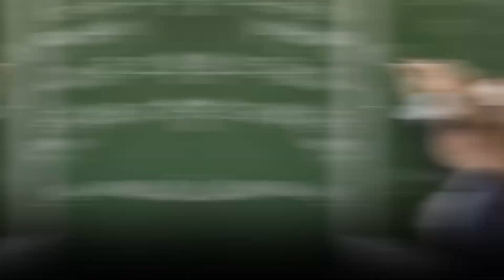ТВОЁ ПОРТФОЛИО В МЭШ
Учителя смогут пополнять раздел "Портфолио" на ресурсе "Московская электронная школа". Там можно будет отмечать участие учеников в олимпиадах, научно-исследовательских конференциях, военно-патриотических мероприятиях и указывать посещение учреждений культуры. Теперь картина успехов школьников в учёбе, творчестве, спорте, науке и общественной деятельности станет более полной. Эти данные позволят ребятам проводить самопрезентацию на любом уровне.